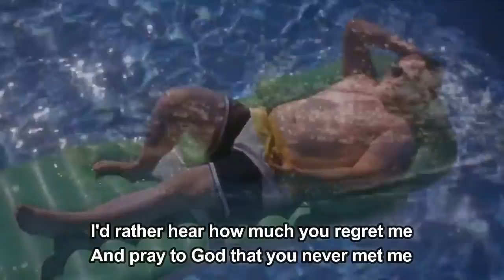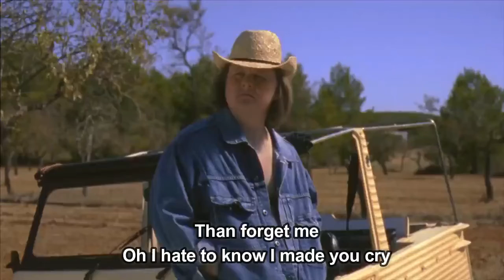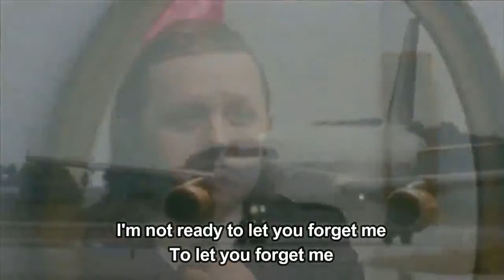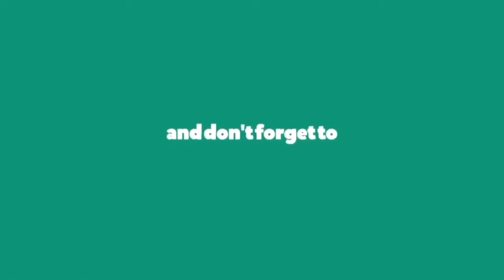Lewis Capaldi - Forget Me (Lyrics)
Forget Me by Lewis Capaldi

Forget Me Lyrics:

Guess I'm still holding on
Guess you're still holding on
You told your friends you want me dead
And said that I did everything wrong
But not the thought of you moving on
But love to know I cross your mind
Babe oh I
Even after all it'd still wreck me
To find out you'd know how to forget me